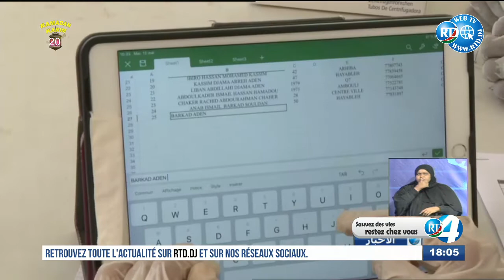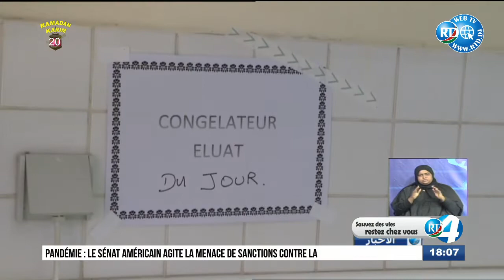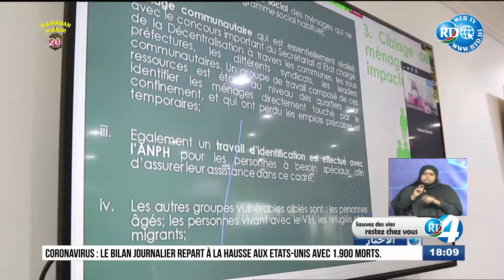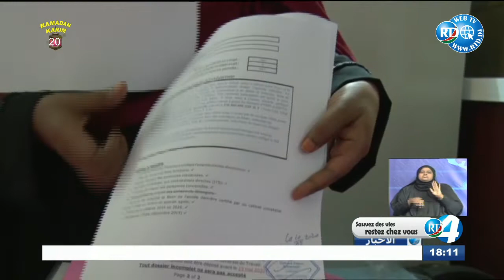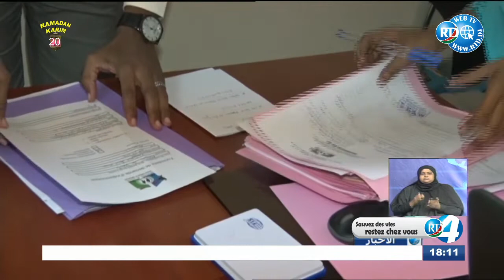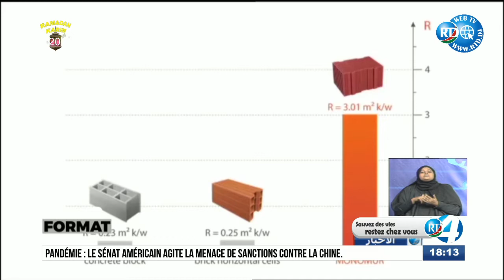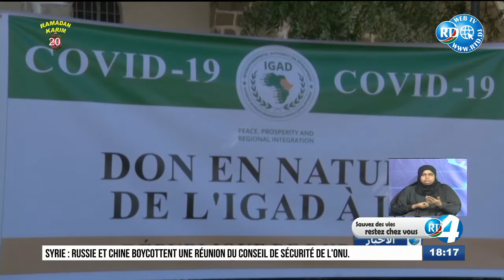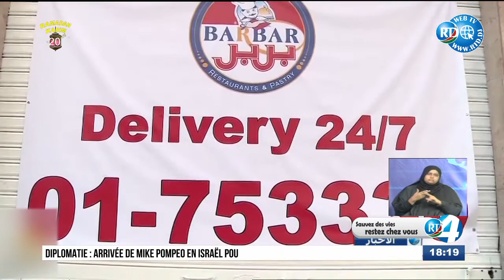RTD : Journal Arabe du 13/05/2020